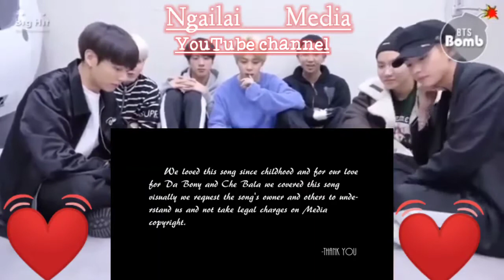YAISHKUL GI PAKHANG KHANGANGAOBA COVER ALBUM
HI CHI VIDEO KA BOL NA SUNG NGA HI VEH DING NGA A HOI LOU A UMM LE KI HE THEM U TE  BOLKHEL LAI HI HIL TO U TIN KI TOSOT TO UHI  TIA TEM NA HET SAH NA KAN NEI E